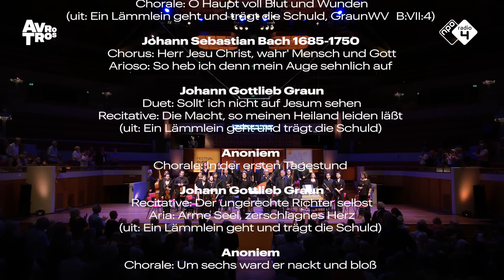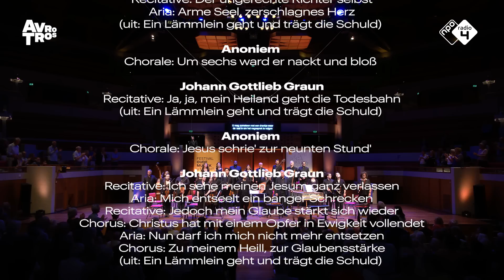Graun, Telemann & Bach: Nederlandse Bachvereniging - Festival Oude Muziek Utrecht - Live concert HD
Dit concert is onderdeel van het Festival Oude Muziek Utrecht 2022. De Nederlandse Bachvereniging o.l.v. Shunske Sato speelt werken van Graun, Telemann en Johann Sebastian Bach.

Het muzikale programma:
'Wer ist der, so von Edom kömmt' - Een pasticcio-passie door Graun, Telemann en J.S. Bach

Chorus: Wer ist der, so von Edom kömmt
Chorale: Christus, der uns selig macht
(uit: Wer ist der, so von Sodom kommt, TWV 1:1585)

Johann Gottlieb Graun 1702/3-1771
Recitative: So steigt mein Jesus in Geduld
Aria: Ihr Tropfen, fallt auf meine Brust
Chorus: Wir aber hielten ihn für den
Chorale: Herzliebster Jesu, was hast du verbrochen
Recitative: Da dich dein Jünger selbst verrät
Aria: Was an Strafen ich verschuldet
Chorus: Er ist um unserer Missetat willen verwundet
Recitative: Jetzt werd ich stark durch Christi Leidenskampf
Chorale: O Haupt voll Blut und Wunden
(uit: Ein Lämmlein geht und trägt die Schuld, GraunWV B:VII:4)

Chorus: Herr Jesu Christ, wahr' Mensch und Gott
Arioso: So heb ich denn mein Auge sehnlich auf

Johann Gottlieb Graun
Duet: Sollt' ich nicht auf Jesum sehen
Recitative: Die Macht, so meinen Heiland leiden läßt
(uit: Ein Lämmlein geht und trägt die Schuld)

Anoniem
Chorale: In der ersten Tagestund

Johann Gottlieb Graun
Recitative: Der ungerechte Richter selbst
Aria: Arme Seel, zerschlagnes Herz

Anoniem
Chorale : Um sechs ward er nackt und bloß

Johann Gottlieb Graun
Recitative: Ja, ja, mein Heiland geht die Todesbahn

Anoniem
Chorale: Jesus schrie' zur neunten Stund'

Johann Gottlieb Graun
Recitative: Ich sehe meinen Jesum ganz verlassen
Aria: Mich entseelt ein banger Schrecken
Recitative: Jedoch mein Glaube stärkt sich wieder
Chorus: Christus hat mit einem Opfer in Ewigkeit vollendet
Recitative: Ist Jesus tot

Anoniem
Chorale : Da man hat zur Vesperzeit
Chorale: O hilf Christe, Gottes Sohn

De uitvoerenden:
Nederlandse Bachvereniging o.l.v. Shunske Sato (viool)
Kristen Witmer (sopraan)
Reginald Mobley (alt)
Marcel Beekman (tenor)
Felix Schwandtke (bas)
Lauren Armishaw (sopraan)
Sofia Gvirts (alt)
João Moreira (tenor)
Mitchell Sandler (bas)

Opname:
Festival Oude Muziek Utrecht op dinsdag 30 augustus 2022 in TivoliVredenburg te Utrecht.

On the musical program:
Music from Graun, Telemann and Bach.

The musicians:
Nederlandse Bachvereniging o.l.v. Shunske Sato (violin)
Kristen Witmer (soprano)
Reginald Mobley (alto)
Marcel Beekman (tenor)
Felix Schwandtke (bass)
Lauren Armishaw (soprano)
Sofia Gvirts (alto)
João Moreira (tenor)
Mitchell Sandler (bass)

Recording:
Utrecht Early Music Festival, Friday the 30th of August 2022, in TivoliVredenburg in Utrecht, The Netherlands.